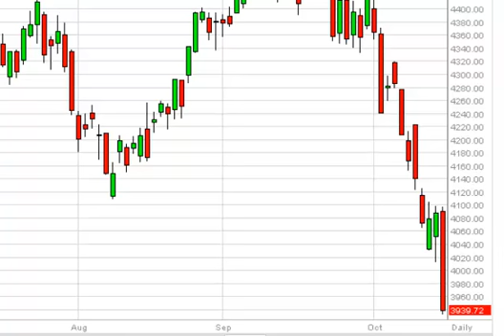CAC 40 Technical Analysis for October 16, 2014 by FXEmpire.com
- October 16, 2014 index daily technical analysis for the CAC. Find more information about Forex and Commodities News Technical Analysis Fundamental Analysis and Brokers on FX Empire